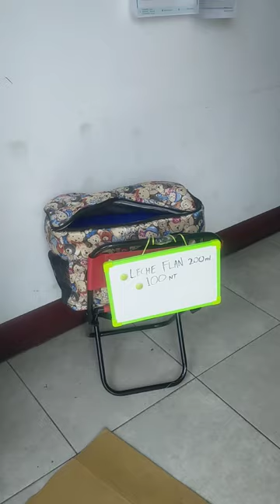an ordinary day in hiwin dormitory 2024 CINEMATIC VLOGS